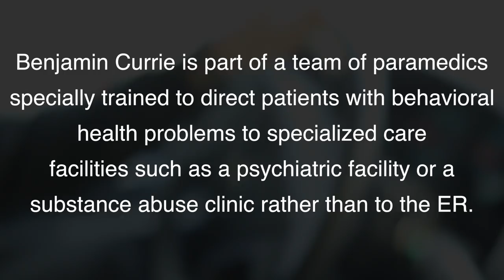Wake County EMS Ambulance Diversion Program